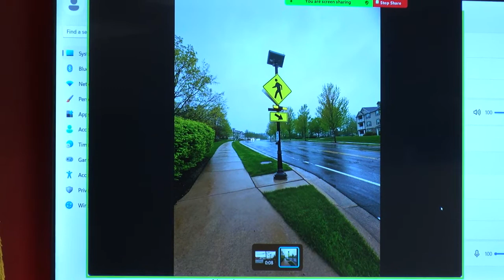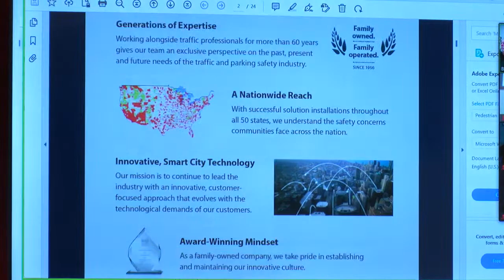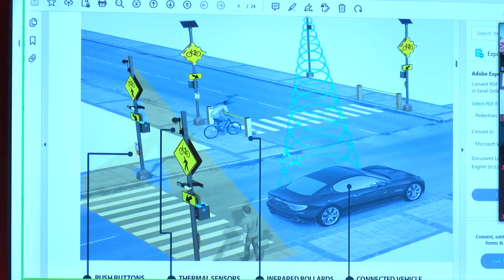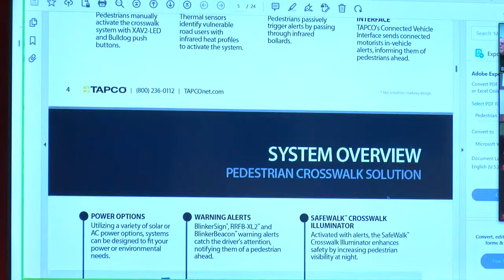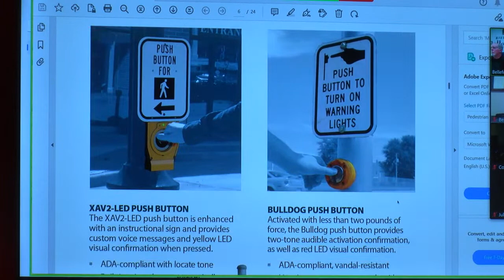Bellefonte Borough Council Work Session and Meeting 05/01/23 | C-NET Live Stream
The Bellefonte Borough Council Work Session and Regular Meeting is scheduled to begin at 6:30 p.m. and 7:30 p.m. respectively on 05/01/23.  If you miss the stream, please visit cnet1.org to watch an archived version of the program and to find airing times on our channels 7 and 98.